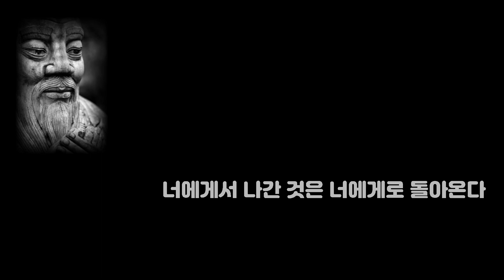맹자에게 배우는 사람의 진심을 얻는 법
맹자의 지혜로움을 알아보세요